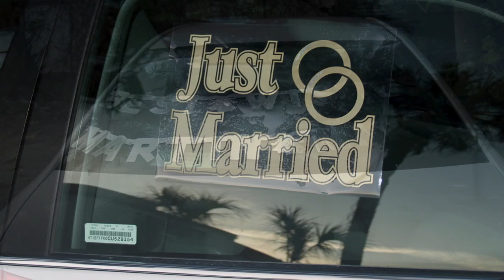Mary and Martin's Wedding - Siesta Key, Florida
Beach Wedding